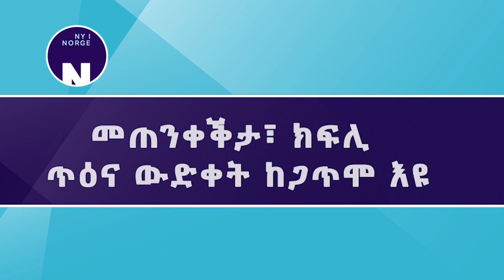መጠንቀቕታ፣ ክፍሊ ጥዕና ውድቀት ከጋጥሞ እዩ Advarsel om sammenbrudd av helsevesenet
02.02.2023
ክፍሊ ክንክን ጥዕና ኖርወይ፣ በዚ ዘለዎ ኣካይዳ እንተቐጺሉ ውድቀት ከጋጥሞ ከምዝኽእል ተገሊጹ። እዚ   ንጹር መጠንቀቕታ፣ ካብቲ ሎሚ መዓልቲ ጸብጻቡ ዘቕረበ ኮሚሽን ሰራሕተኛታት ጥዕና ዝወጸ እዩ።

Det norske helsevesenet kan bryte sammen hvis det drives som i dag. Det er den klare advarselen fra Helsepersonellkommisjonen, som la fram sin rapport i dag.